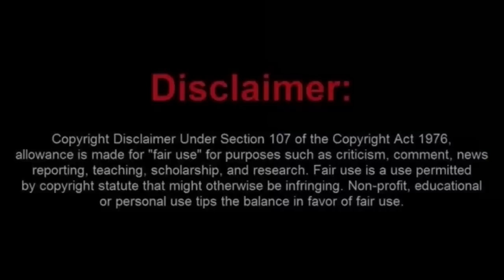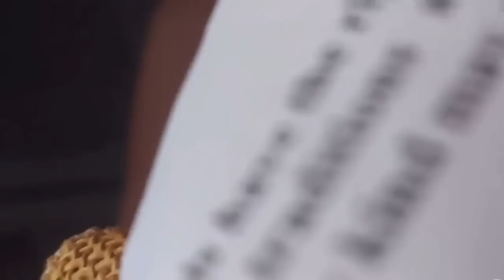Nutty Moorish Sovtard Tries the Script in Jamaica and Fails